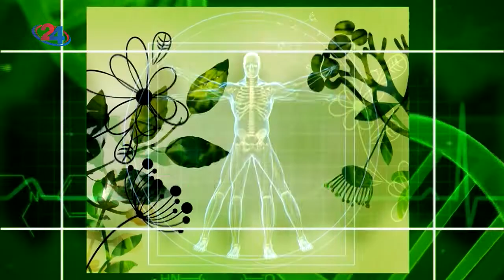Фактор здравје - 21.3.2022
Деформитети на 'рбетот
Гостин: д-р Лејла Манчев-спец. физијатар